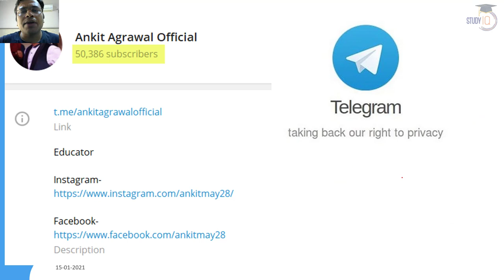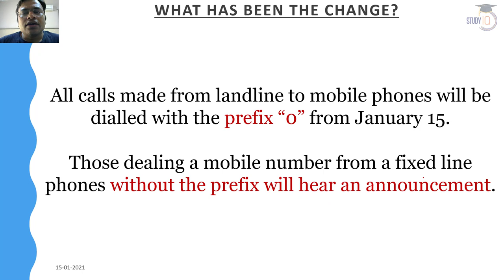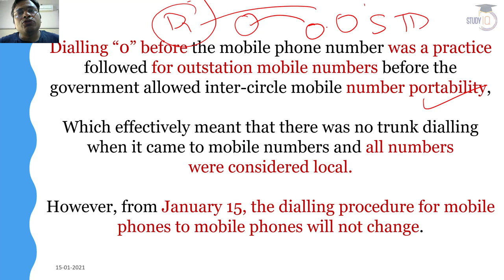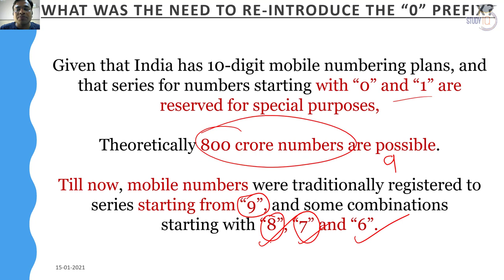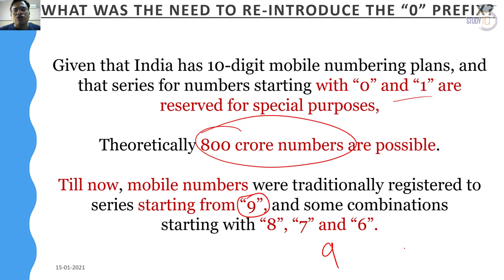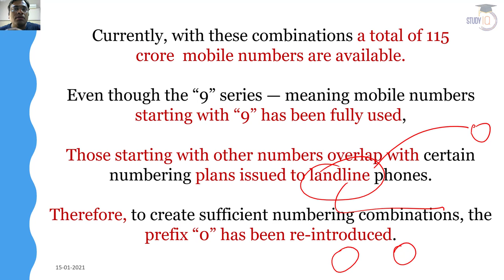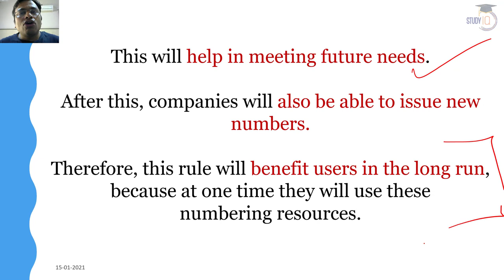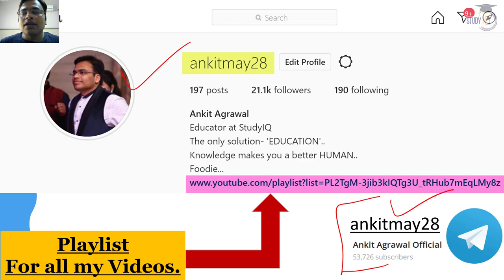Landline to Mobile Calling New Rules - Prefixing 0 made mandatory - Why 0 prefix is reintroduced?